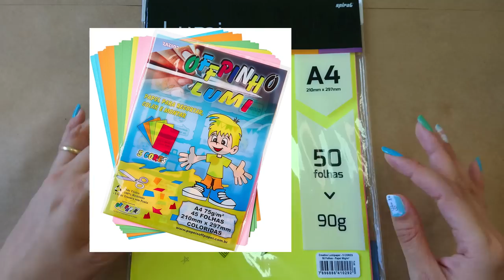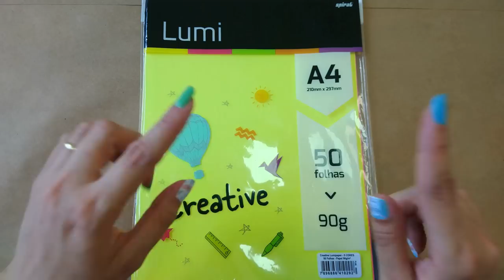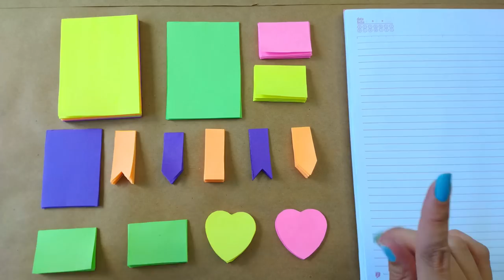Como Fazer POST IT [BLOCO DE NOTAS] - DIY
Nesse vídeo vou ensinar vocês a fazer Post It de vários formatos e gastando bem pouco. São 7 formatos no total, que você pode ao final organizá-los em bloquinhos.

Link para comprar os materiais que menciono no vídeo:
Papel Sulfite A4 Chamequinho 100 Folhas
Papel Sulfite Colorido 75g Off Paper